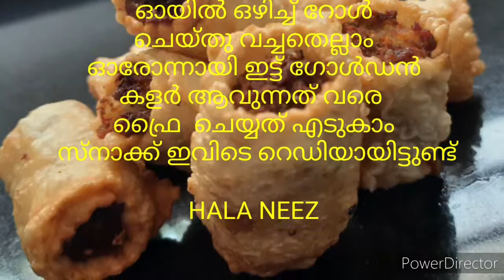എത്ര വേണേലും കഴിച്ചു പോകും അത്രക്കും രുചിയാണ്//Potato Chicken Roll//Hala Neez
potato chicken roll
hala neez

 ingredients:👇👇

 potato
 chicken
 flour
 oregano
 pepper powder
 coriander leaves
 soya sauce
 green chilli sauce
 Sunflower oil
 salt

I am shabana
Hala Neez is a youtube channel, where you will find delicious recipes, with the ingredients which are easily available.we want to make your favourite recipes in an entertaining & informtive way.

Learn interesting recipes and share your feedback with us.
If i can cook you can cook.

ഗുലാബ് ചിക്കൻ കഴിച്ചിട്ടുണ്ടോ?

ഗ്രീൻ  ബീഫ് റോസ്‌റ്
ഒന്ന് ട്രൈ ചെയ്യൂ? c